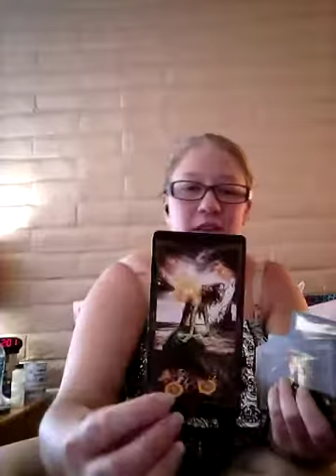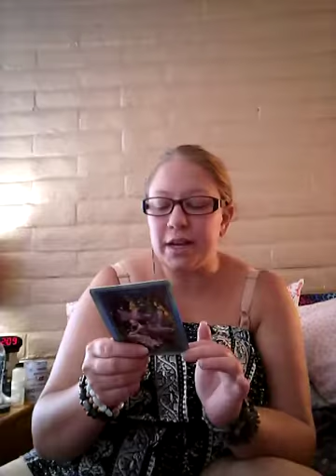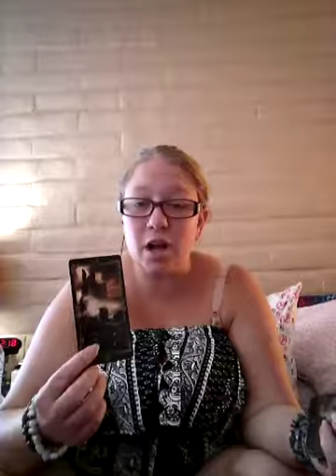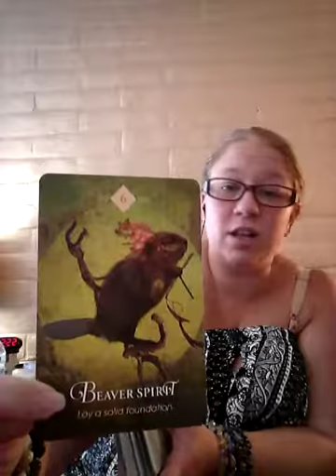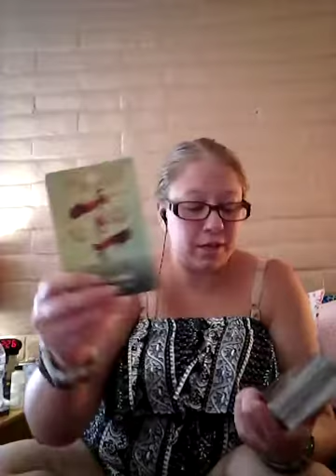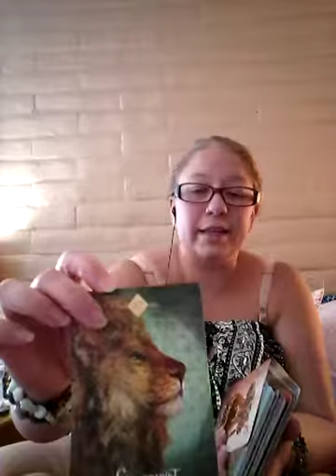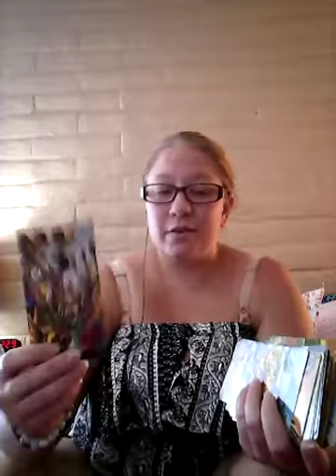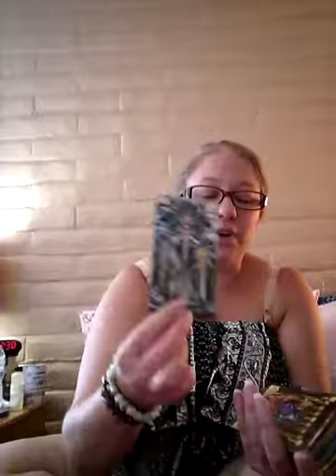Virgo mid month July 2019 Taking care of you!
Tarot and oracle deck Wishlist
All payments are taken through paypal but do not pay me until I connect with you. Payments are taken prior to the reading and once the reading is given no refunds can be given.
I am not responsible for any decisions you make based on tarot readings.